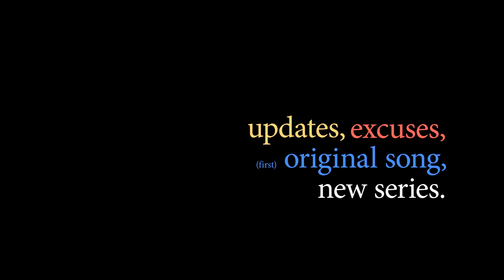Update + Original Song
Totally NOT dedicated to someone.
But seriously look out for the new series I have planned for you guys.

I totally did not spam the tags. ^^
(I don't even know what was tagged)